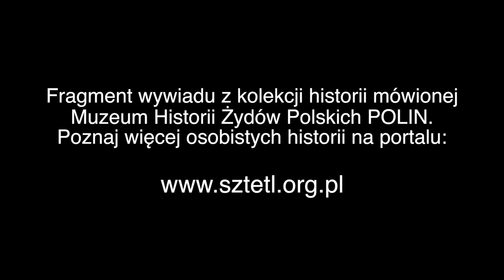Moment, w którym dowiedziałam się o swoim pochodzeniu. Relacja Joanny Sobolewskiej-Pyz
Joanna Sobolewska Pyz urodziła się 31 lipca 1939 roku w Warszawie. Wraz z rodzicami Tadeuszem i Haliną Grynszpan przebywała w warszawskim getcie. Jej rodzice zginęli prawdopodobnie w Treblince, ona 18 kwietnia 1943 została przyniesiona przez granatowego policjanta do nauczycielki Wandy Niczowej, która przekazała ją rodzicom zastępczym: Anastazji i Stanisławowi Sobolewskim. W czasie wojny najpierw mieszkali na ul. Wilczej 8 w Warszawie, potem w Milanówku, a następnie w Murzynkach koło Mszczonowa.

Wywiad: Artur Królicki
Zdjęcia: Anna Liminowicz
Montaż: Piotr Boruszkowski
Miejsce wywiadu: Warszawa